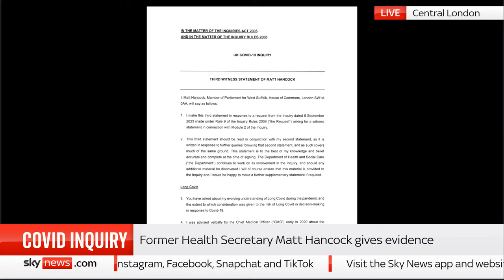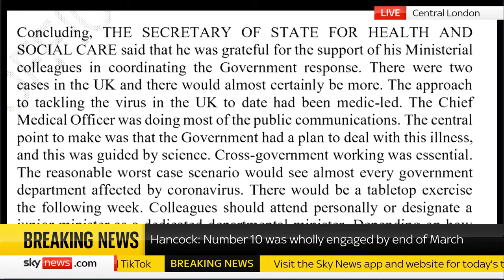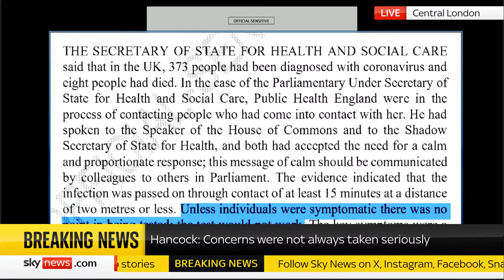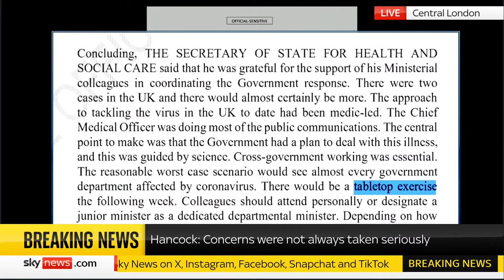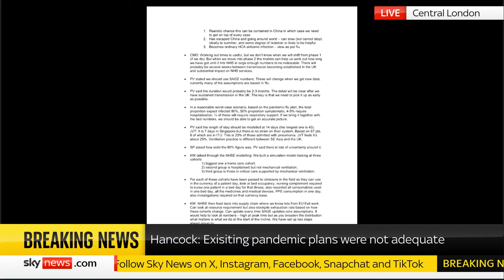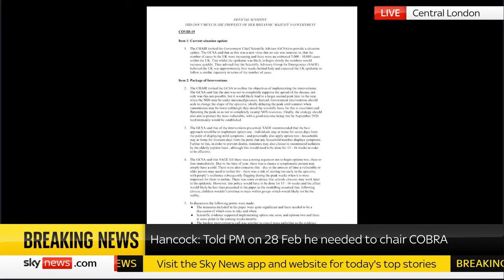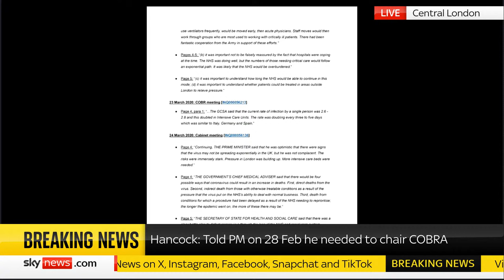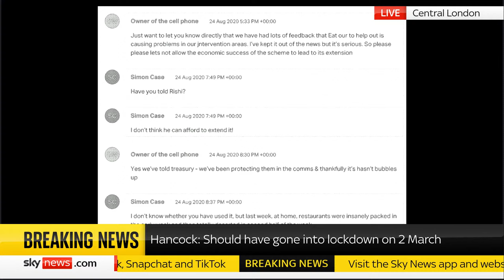UK COVID Inquiry | Matt Hancock gives evidence | Thursday 30th November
WARNING: Evidence given to the hearing may contain language some may find offensive.

Former health secretary Matt Hancock played a key role in the UK's response to the COVID pandemic - and his decisions will today be scrutinised by the official inquiry.

Mr Hancock was a familiar face at the regular press conferences that took place during that period, giving updates to the public about social distancing measures, the state of the NHS and the vaccine programme.